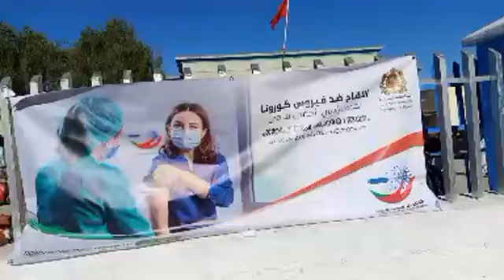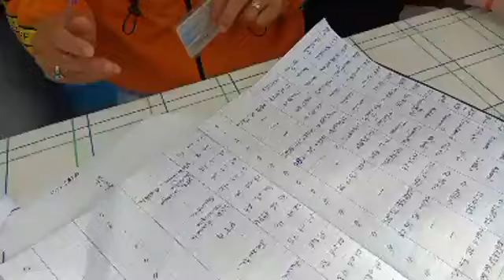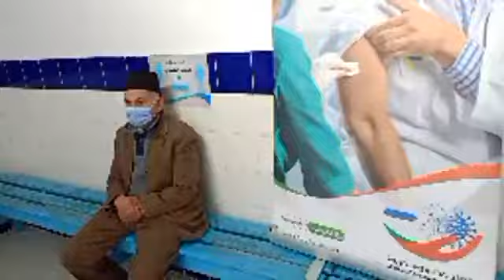مباشرة من سيدي بنور: شوفو الأجواء كيفاش دايرا داخل هاد المركز الصحي تزامنا مع بداية الأسبوع